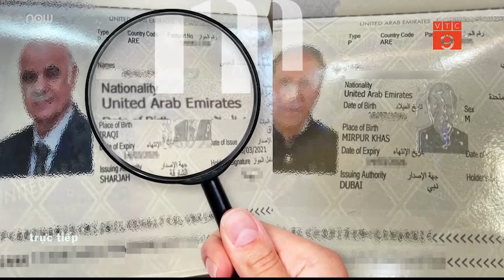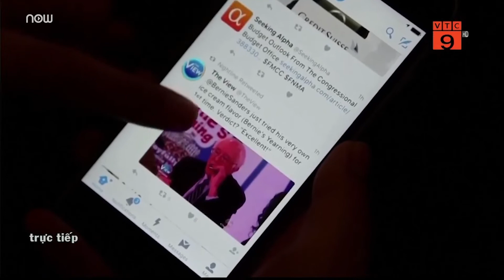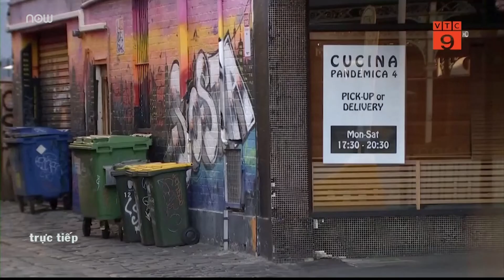Rapper Kanye West bị thu hồi bằng tiến sĩ danh dự | VTC Tin mới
VTC Tin mới | Kanye West đã bị thu hồi tấm bằng tiến sĩ danh dự được SAIC trao vào năm 2015. Kết cục này đến từ việc rapper 46 tuổi liên tục đưa ra hàng loạt phát ngôn gây tranh cãi trong suốt thời gian qua.